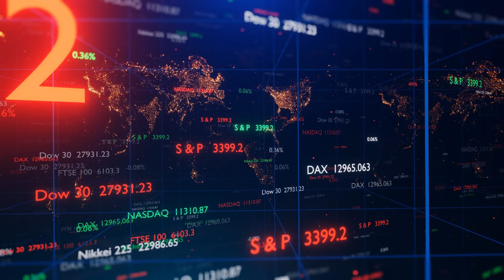Business Analytics: Chapter 20 overview - Monte Carlo simulation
Chapter 20 (Monte Carlo simulation) deals with risk and uncertainty by explicitly introducing randomness into input variables in a Monte Carlo simulation model. Running a large number of simulations then allows us to generate a distribution of outcomes allowing us to obtain expectations and quantifications of risk. Amazing.

Soundtrack and video reel licenced from Shutterstock.